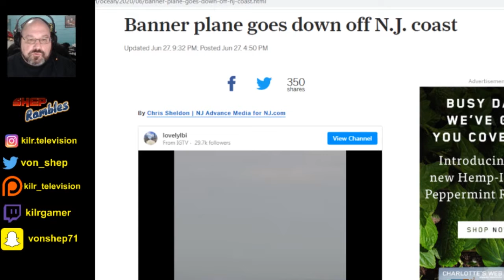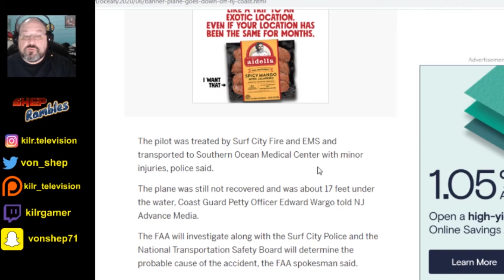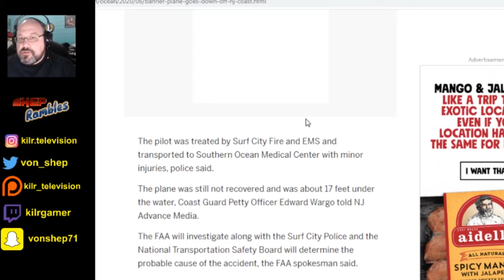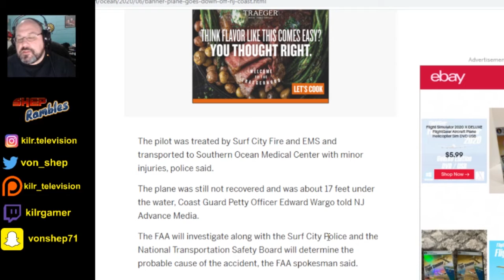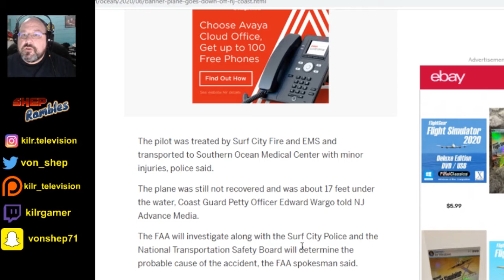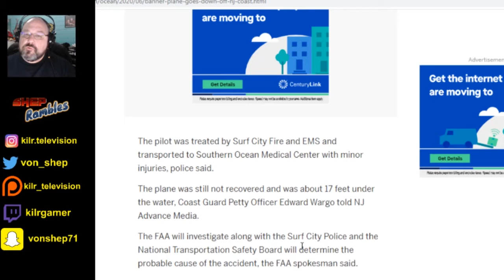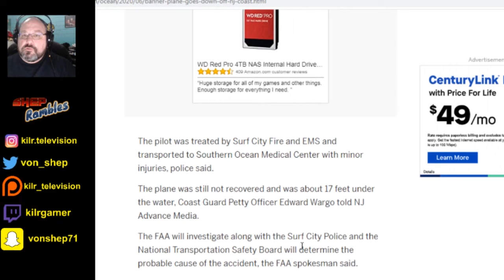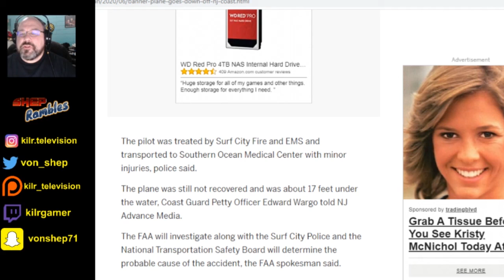Cessna 150 goes down in the ocean! || Shep Rambles s03e08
A pilot and his Cessna 150 went down into the ocean off the coast of Surf City in New Jersey.